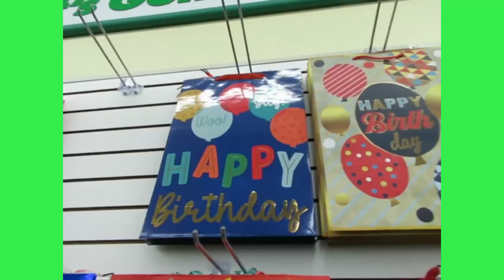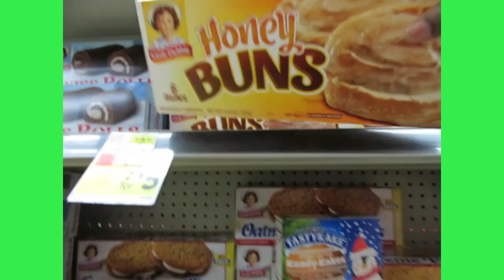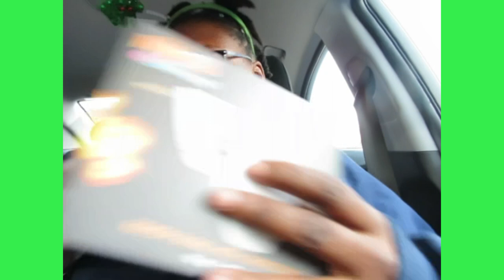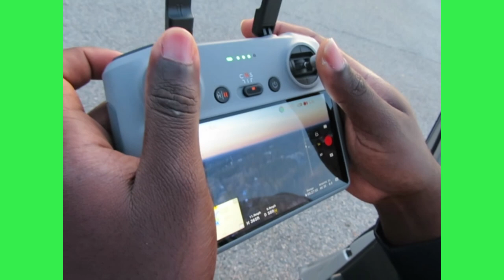Vlogmas Day 16 | Celebrating My Boyfriend's Birthday🎄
Vlogmas 2023!

Hey there, my name is Laquacia! Crafting has been always been my passion and I'm excited to share my creations and life with you ♡